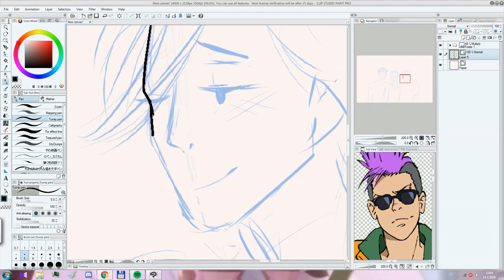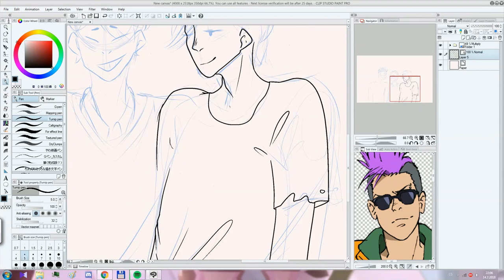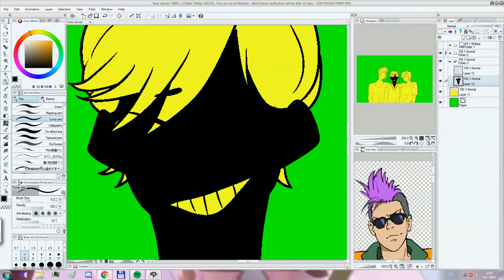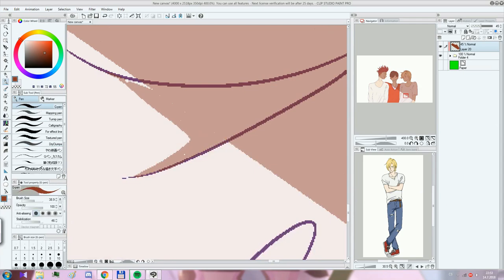Banana Fish Speedpait - Shorter, Eiji and Ash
So, I watched the first two episodes.

based off on that one scene in the opening, you know the one